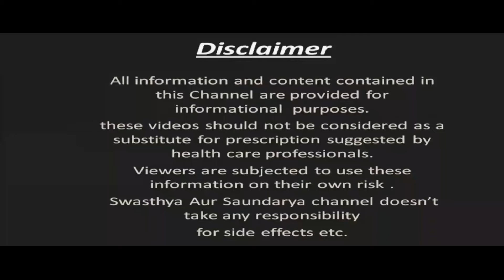सरसों तेल के साथ लौंग मिलाकर बालों में लगाने से Hair Fall अब नहीं होती और Hair Growth भी होने लगी है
In This Video : सरसों तेल के साथ लौंग मिलाकर बालों में लगाने से Hair Fall अब नहीं होती और Hair Growth भी होने लगी है | Mustard oil and Cloves for hair Growth
नमस्कार दोस्तों
 स्वास्थ्य और सौंदर्य में आपका एक बार फिर से स्वागत है | आज हम इस वीडियो में बात करेंगे बालों में सरसो तेल यानी मस्टर्ड ऑयल के साथ लौंग लगाने के कुछ बेहतरीन फायदों के बारे में  (Balon Me Sarso tel or Cloves Lganae Ke Fayde ) | सरसो तेल ( Mustard Oil for Hair ) का उपयोग सदियों से बालों की खूबसूरती को निखारने के लिए किया जाता रहा है | सरसो तेल  ( Mustard Oil ) में कई ऐसे पोषक तत्व पाए जाते हैं जो बालों के लिए काफी फायदेमंद होते हैं | नियमित सरसो तेल ( Mustard Oil for hair fall ) बालों में लगाने से बालों का झड़ना ( Hair Fall ) कम हो जाता है | सरसो तेल (Mustard Oil) कैमिकल फ्री होता है और इसे इस्तेमाल में लाना बेहद आसान होता है |
इसके साथ ही बालों में लौंग  ( Cloves for hair ) लगाने से बालों का झड़ना कम हो जाता है | लौंग  ( Cloves for hair growth ) में कई ऐसे पोषक तत्व पाए जाते हैं जो बालों की ग्रोथ को तेज कर देते हैं | वैसे तो सरसो तेल और लौंग  ( Mustard Oil and Cloves ) दोनों को अलग-अलग इस्तेमाल करना भी फायदेमंद माना जाता है लेकिन जब दोनों को साथ में मिलाकर लगाया जाता है तो गजब का फायदा देखने को मिलता है |  (Baalon me Mustard Oil aur Cloves lagane se kya hota hai  ) बालों में सरसो तेल और लौंग लगाने से क्या होता है ? ( Baalon me Mustard Oil aur Cloves lagane ke kya fayde hain ) बालों में सरसो तेल और लौंग लगाने के क्या फायदे हैं ? सरसो तेल और लौंग ( Mustard Oil and Cloves ) को साथ में लगाने के कई सारे फायदे हैं जिनमे से कुछ बेहतरीन फायदों को हम इस वीडियो में बताने जा रहे हैं | तो फिर सरसो तेल और लौंग को बालों में कैसे अप्लाई करना है इसके बारे में जानने के लिए बने रहिये इस Video के साथ |
Hello Friends
Welcome once again to Swasthya Aur Saundarya. Today in this video we will talk about some of the best benefits of applying cloves with mustard oil in hair. Mustard Oil for Hair has been used for centuries to enhance the beauty of hair. Many such nutrients are found in Mustard Oil which are very beneficial for hair. Regular application of Mustard Oil for hair fall reduces hair fall. Mustard oil is chemical free and it is very easy to use.
Along with this, applying cloves for hair reduces hair fall. Cloves contain many nutrients which accelerate hair growth. Although using both Mustard Oil and Cloves separately is considered beneficial, but when both are applied together, amazing benefits are seen. What happens if you apply mustard oil and cloves in hair? What are the benefits of applying Mustard Oil and Cloves in Hair? There are many benefits of using Mustard Oil and Cloves together, out of which we are going to tell some of the best benefits in this video.